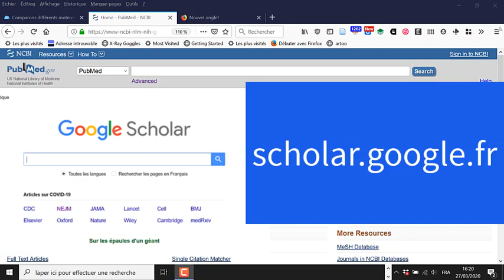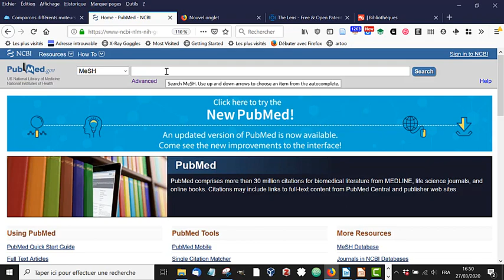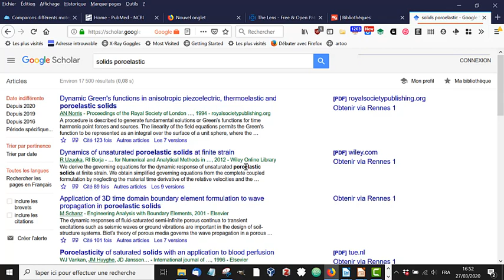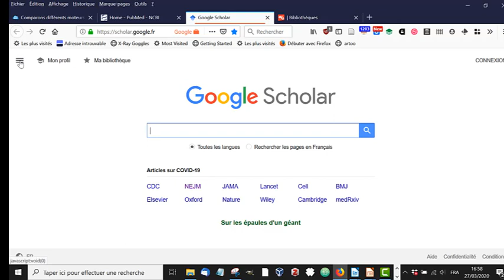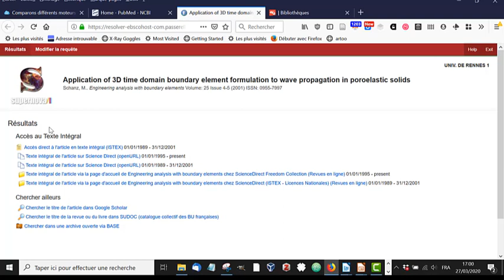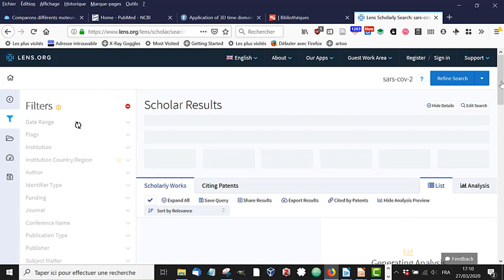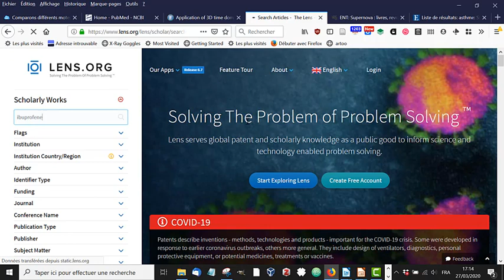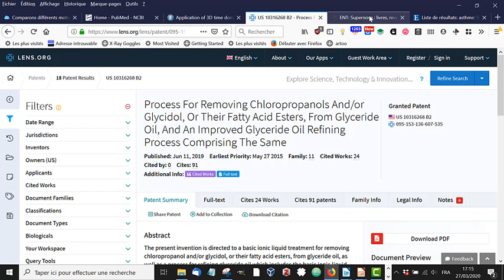Cours L3 Pharma # 7 : les outils de découverte à votre disposition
Cours L3 Pharma - avril 2020